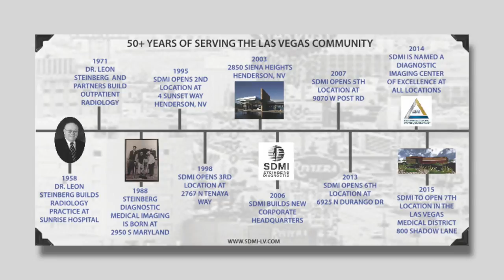Join the SDMI Team | Steinberg Diagnostic Medical Imaging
In this video, we celebrate the team behind Steinberg Diagnostic Medical Imaging. Currently, SMDI is looking for others to join their special team, so apply online today!

About Steinberg Diagnostic Medical Imaging (SDMI):

Steinberg Diagnostic Medical Imaging is dedicated to providing the highest quality outpatient diagnostic imaging services to our patients. We are committed to providing the most advanced technologies available and to use these technologies judiciously in helping referring physicians accurately diagnose their patients. We strive to use our advanced technologies to effectively and efficiently care for our patients, never forgetting to treat each patient with dignity and compassion.

We have 7 convenient locations from Centennial Hills to Green Valley. We continuously upgrade our equipment to ensure your images are created on the latest technology, from Angiogram to X-Ray.

Only SDMI is accredited as a Diagnostic Imaging Center of Excellence at ALL locations.

We offer flexible scheduling, accept most insurances and even offer payment plans.